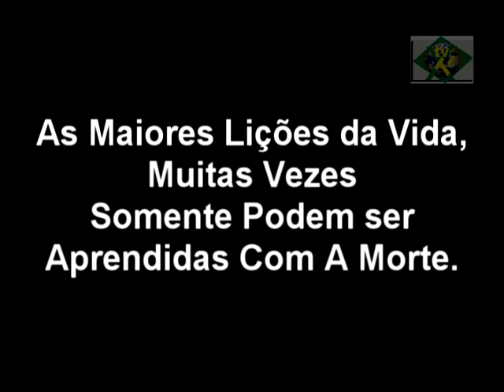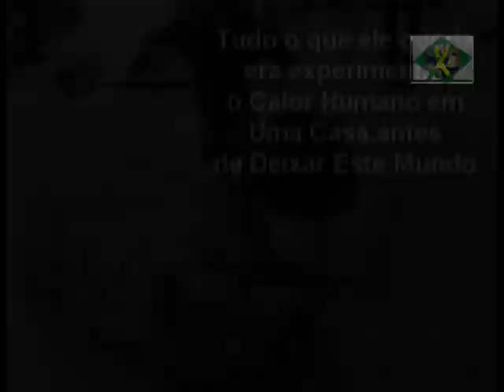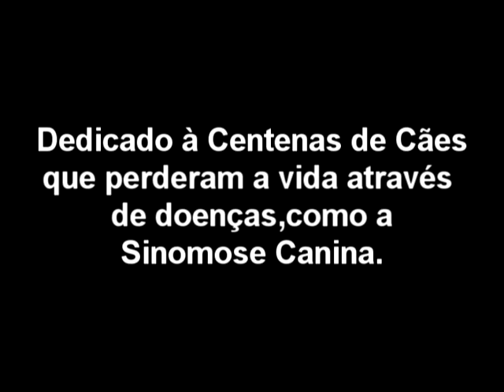ELES SÓ QUERIAM MORRER DIGNAMENTE:AOS CÃES DE RUA QUE NÃO CONSEGUIMOS SALVAR!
O Doutor Tuck Wah Siew é um dos maiores e melhores Médico Veterinário na atualidade.Defensor ferrenho dos nossos amiguinhos de quatro patas,principalmente os cães de rua,este veterinário dedica sua vida a salvar esses seres.A  maioria das vezes sua missão tem sucesso total,mas infelizmente em alguns casos muito graves fica difícil não perder alguns desses amiguinhos.Este vídeo é uma homenagem dele àqueles que infelizmente perderam suas batalhas pela vida,mas que também nos ensinaram  o caminho do amadurecimento e do valor á vida.Assista,você vai gostar,pois esse vídeo faz parte da mesma continuidade da série:ELE SÓ QUERIA MORRER DIGNAMENTE...